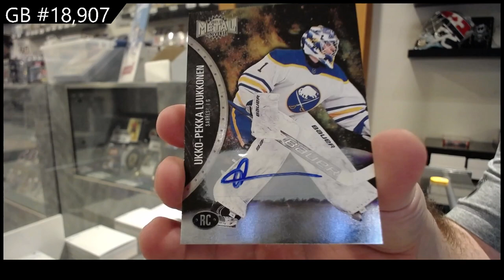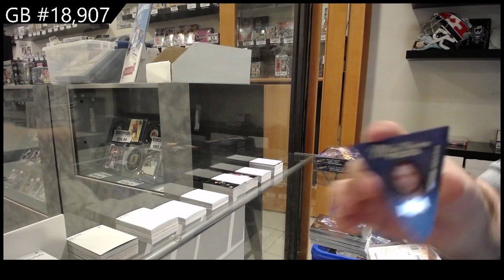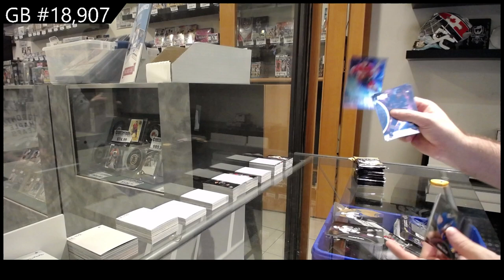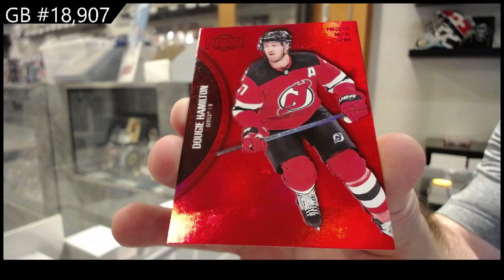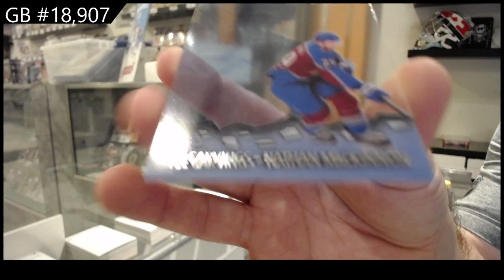21-22 Upper Deck Metal Universe Hockey 3 Box Break - C&C GB #18,907